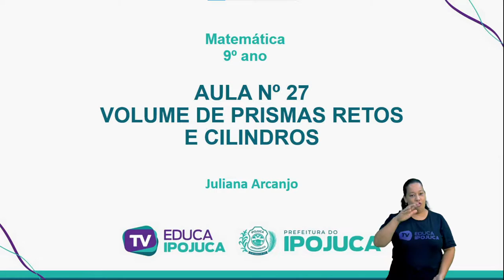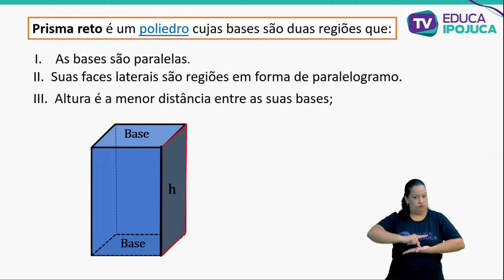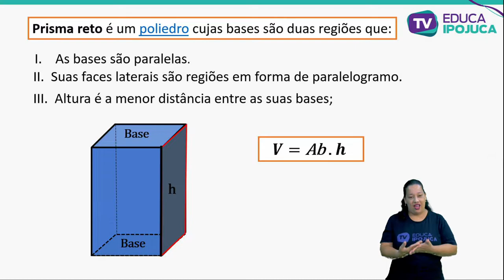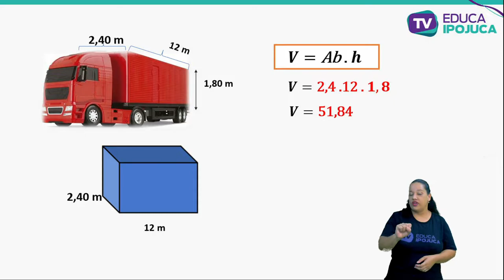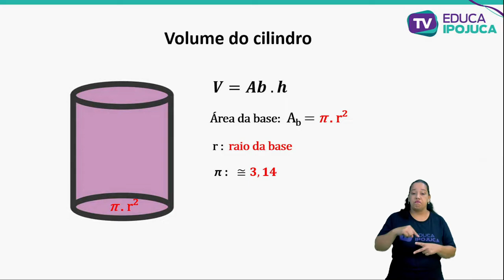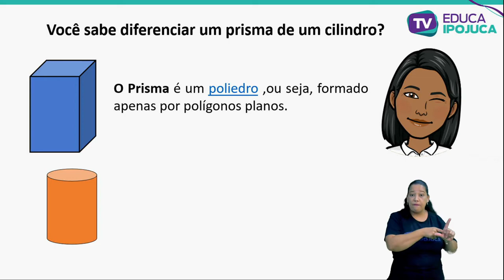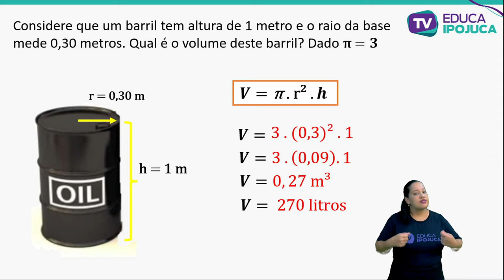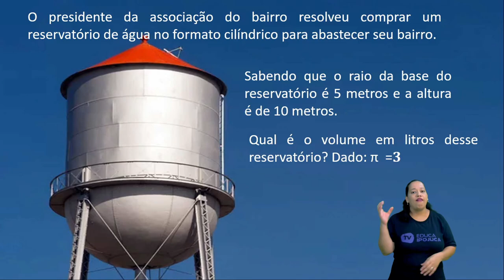MATEMÁTICA - VOLUME DE PRISMAS RETOS E CILINDROS - 9º ANO - AULA Nº027